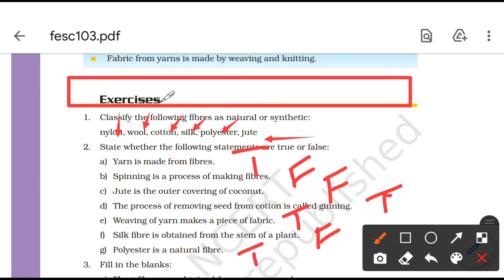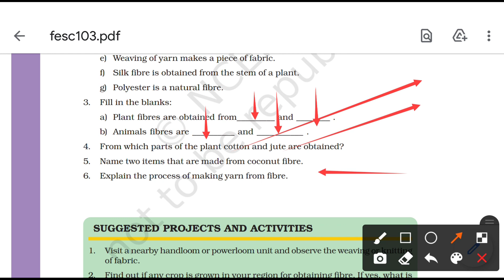Exercise Chapter 3 - Fibre to Fabric NCERT Science Class VI | Question Answer chapter 3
Solution of Exercise Chapter 3 - Fibre to Fabric NCERT Science Class VI | NCERT SCIENCE CLASS VI